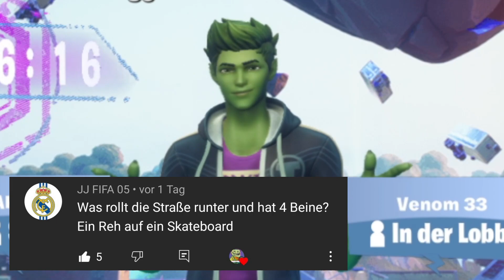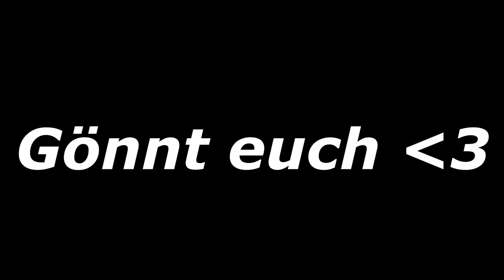ARIANA GRANDE! 😍🎀 (VERLIEBT auf dem KONZERT..) 🎇 es eskaliert (ein Fortnite Kurzfilm)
ARIANA GRANDE! 😍🎀 (VERLIEBT auf dem KONZERT..) 🎇 es eskaliert (ein Fortnite Kurzfilm) mit OG SKINS in Fortnite Battle Royale & mit der Hübschen Stiefschwester als Fortnite Kurzfilm! MEHR / PART 2 ? 👻

Fortnite ist ein Koop Survival Spiel, das von People Can Fly und Epic Games entwickelt wurde. Es gibt zwei Modi die man spielen kann, den kostenlosen Battle Royale Modus oder den kostenpflichtigen Rette die Welt Modus. Beim RDW Modus kann man durch abschließen verschiedener Herausforderungen/Missionen an kostenlosen V-Bucks gelangen oder durch den täglichen Login in RDW. Tik Tok enthält auch viel Fortnite Cringe. Fortnite Life ist genauso wie Fortnite Kurzfilm und wie Flakezc Random Duos mit Zeyno Liebes Geschichte  und dem Erpresser in fortnite spielt auch in der Fortnite Welt! GTA RP kommt auch bald ...

Fortnite bekam einen richtigen Hype durch verschiedene amerikanische Twitch Streamer aber auch deutsche YouTuber/Livestreamer auf YouTube wie zum Beispiel SpontanaBlack (Hauptkanal MontanaBlack), Standart Skill, itsAssiTV, Simex, AviveHD, RedSan/RedSama, Trymacs, SYou, Steel, Braxic, StanPlay, WannaBe, iCrimax, Arian und viele mehr.